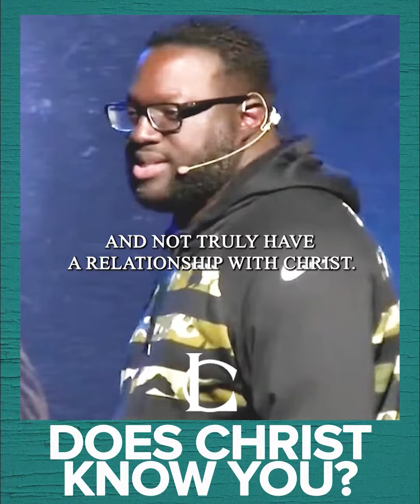Does He know you? | Life Changers Sermon Highlights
Coming to church ❌= a relationship with Christ! Pay attention!